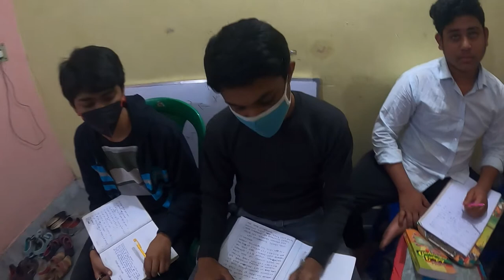Kyu Mera Students Vag Raha Hay | Hindi Vlog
Bishal Lifestyle Hindi | Hindi vlog